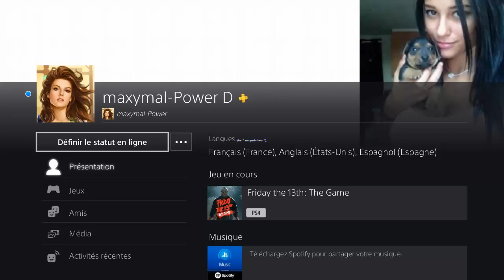Friday the 13th: The Game (Update of 6 July 2023) - Jenny sauve une Monitrice avec sa Voiture...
Friday the 13th: The Game (PS4 - Version 1.40 - NEW Update of 6 July 2023) - Jenny Myers saved a Counselor (" NevaLakkin5ive " as Deborah Kim) with a Car ... on Big Higgins Haven.